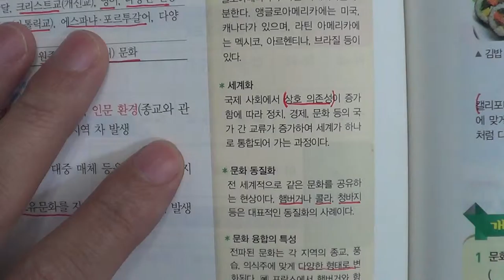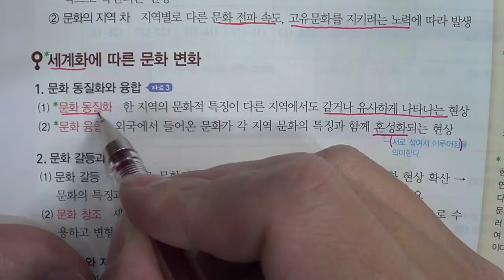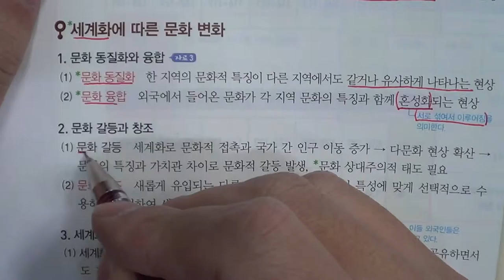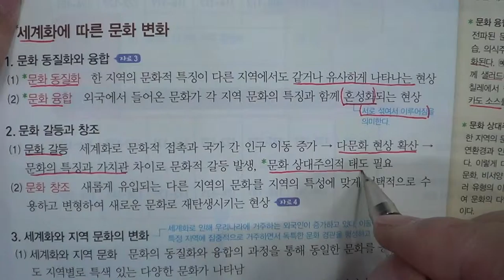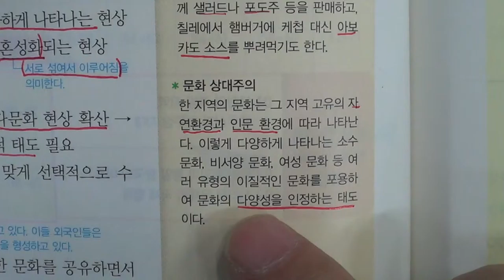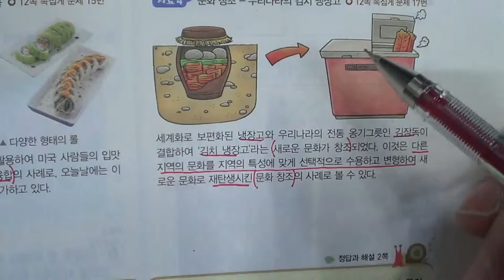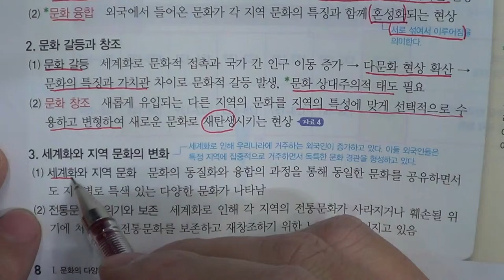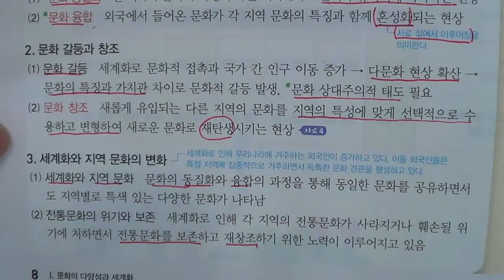★★1학기 중간고사★송도신도시 송도 학원 종합학원 신송중 박문중 신정중 해송중 먼우금초 신송초 송원초 송명초 명선초 신정초 해송초